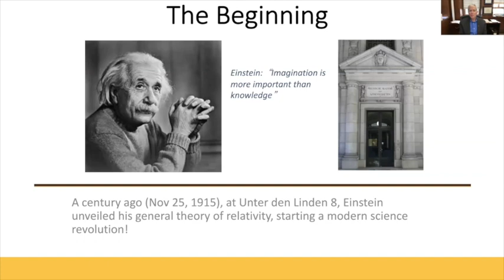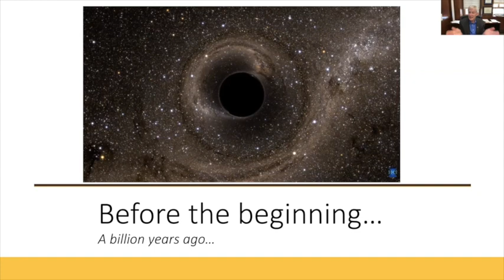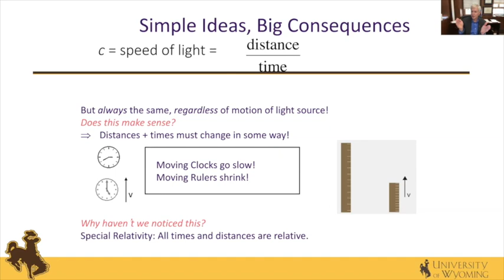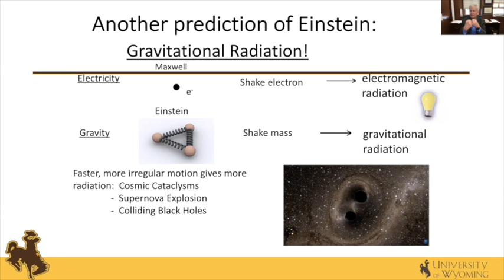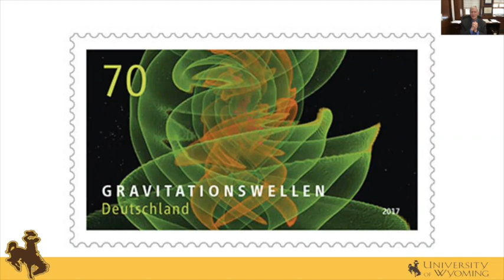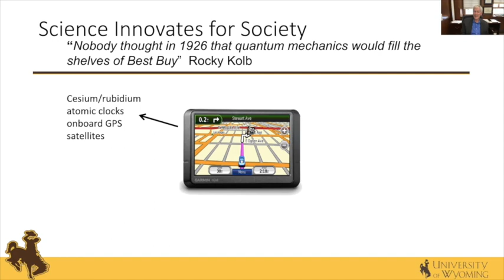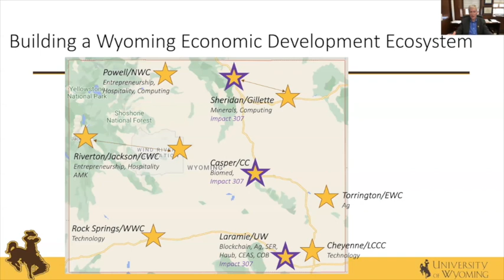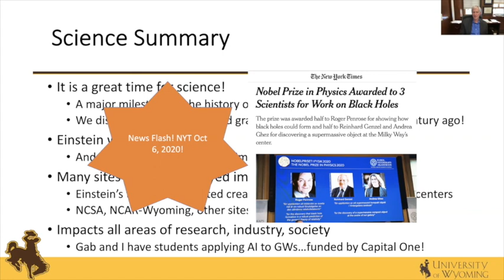Alumni Summit: Life Lessons from Black Holes with President Seidel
Join UW President Ed Seidel to hear more about his passion and knowledge of black holes...and a few lessons we can learn from them.